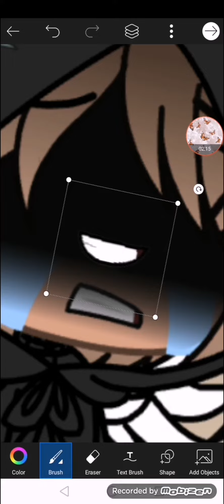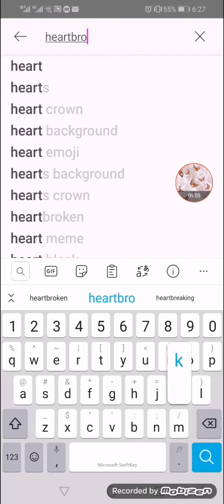That one kid who thinks everyone hates them though they didn't get a single hate comment